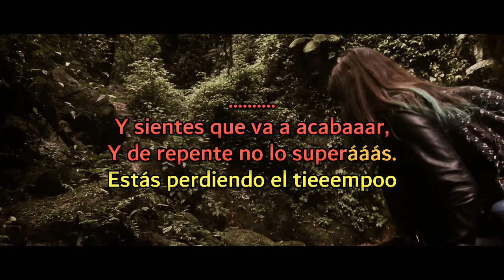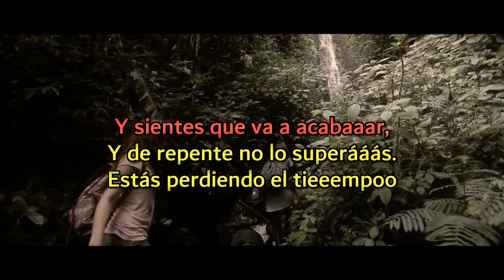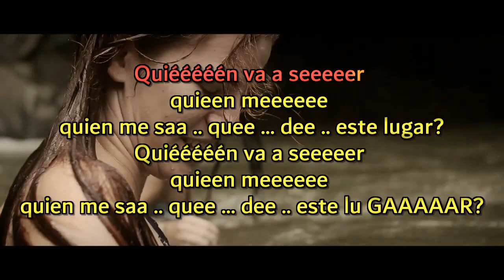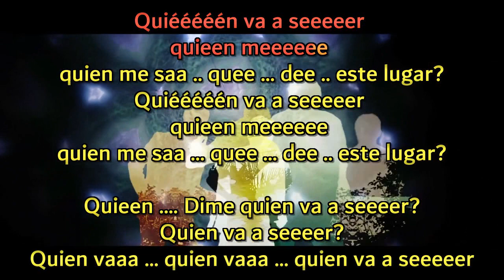Polär - Jaguai [karaoke]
Version karaoke de “Jaguai“ de la banda Polär, de Costa Rica.